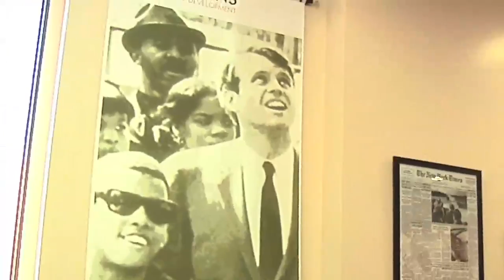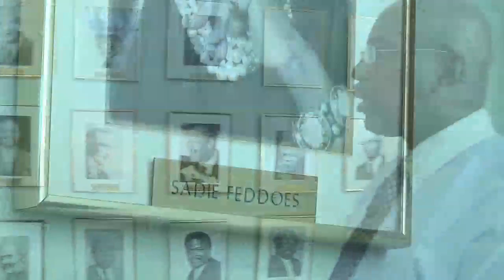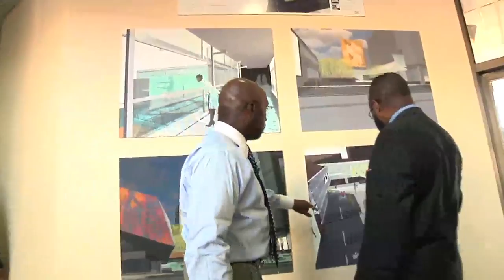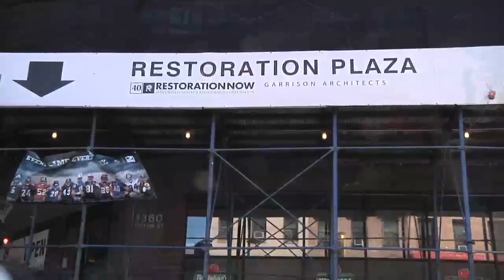Citi: Bedford Stuyvesant Restoration Corporation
Bedford Stuyvesant Restoration Corporation ("Restoration"), the nation's first community development corporation, works on many fronts to expand financial inclusion and economic empowerment in Brooklyn. Through a wide range of programs, Restoration helps people become economically self-sufficient and build assets; preserves the affordability and quality of local rental housing; promotes homeownership opportunities; and increases residential safety and energy efficiency. Citi has been a partner to Restoration for decades and has provided project financing, philanthropic support and financial services. In 2009, Citi announced that Citi Community Capital would provide $15 million in financing for the renovation of Restoration Plaza, the organization's signature space for community cultural, retail and other services. Citi has donated a total of $600,000 to support the New York City Department of Consumer Affairs' Financial Empowerment Center in Brooklyn. The Center, which is operated in partnership with Restoration, provides one-on-one financial counseling to low-income New York City residents, in English and Spanish, and offers an online, searchable database that brings together, for the first time, all of the financial services available to New Yorkers.